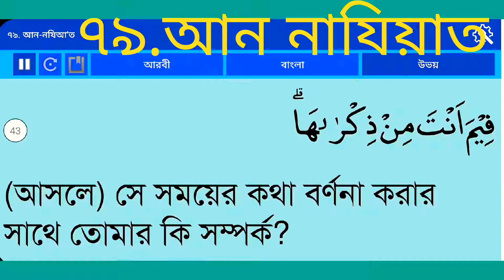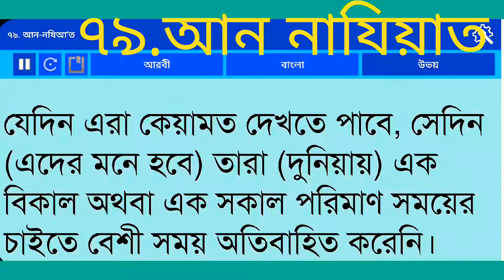অনুবাদ সূরা আন নাযিয়াত (প্রচেষ্টাকারী) বাংলা আরবি | কোরআন ৭৯